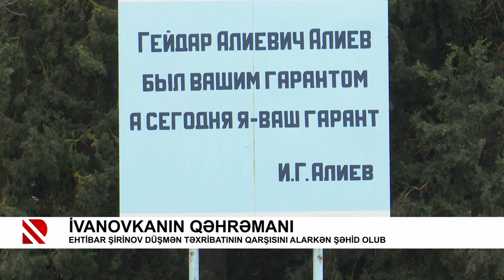İvanovkanın qəhrəmanı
Ehtibar Şirinov düşmən təxribatının qarşısını alarkən şəhid olub